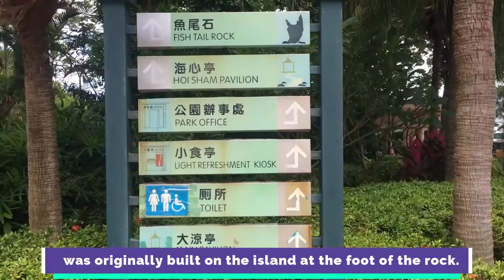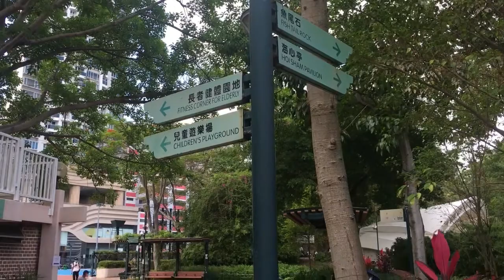Hoi Sham Park in To Kwa Wan Kowloon | Hong Kong | Tourist Attraction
Hoi Sham Island:

(Chinese: 海心島; lit. 'island in the middle of the sea'), also called To Kwa Wan Island (土瓜灣島), was an island in Kowloon Bay off the coast of To Kwa Wan, Kowloon Peninsula in Hong Kong. It was connected to the mainland as a consequence of land reclamation, and it is now part of Hoi Sham Park (海心公園).

The island was known by the locals for its distinctive shape of the rocks, some of them were given names, such as Hoi Sham Rock (海心石) and Fishtail Rock (魚尾石), and the island was believed to be a place of good feng shui. A Lung Mo Temple (龍母廟), also called Hoi Sham Temple (海心廟), was originally built on the island at the foot of the rock.

Upon reclamation of the bay of To Kwa Wan in the 1960s, the island was connected to the urban To Kwa Wan area,[1] and was converted into Hoi Sham Park in 1972. The Fishtail Rock and Hoi Sham Rock were preserved and are displayed in the park.

The temple was demolished in 1964 and the statue of Lung Mo (龍母; 'Dragon Mother') was relocated to the nearby Tin Hau Temple, built in 1885 and located at the corner of Ha Heung Road (下鄉道) and Lok Shan Road (落山道). In this temple, the statue of the Lung Mo is on the altar of the left bay (right side when viewed from the front).